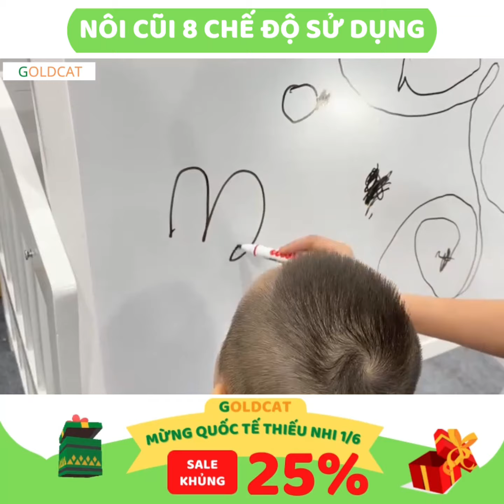Hướng Dẫn Sử Dụng Nôi Cũi Đa Năng 8in1 C8 GoldCat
-Tên sản phẩm: Nôi Cũi Đa Năng C8T (8in1) GoldCat

-Màu sắc: Màu Mộc, Trắng.

-Chất liệu: Gỗ Quế tự nhiên 100%

-Đối tượng sử dụng: Trẻ từ 0-15 tuổi

-Kích thước (DxRxC)

+Cũi: 120x70x87cm

+Giường: 170x70x87cm

-Xuất xứ: Việt Nam

-Thương hiệu: GoldCat Việt Nam

-Điểm nổi bật: Cũi kéo dài thành giường, tích hợp tính năng làm bàn học, bàn ăn, giá vẽ, tủ đồ trong cùng một sản phẩm.

-Đổi mới 1 đổi 1 trong vòng 1 tháng

-Hỗ trợ TRỌN ĐỜI sản phẩm.

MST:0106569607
☎18001787
📌CS1: Số 31 Ngọc Đại, Đại Mỗ, Nam Từ Liêm, HN( có bãi đỗ xe ô tô)